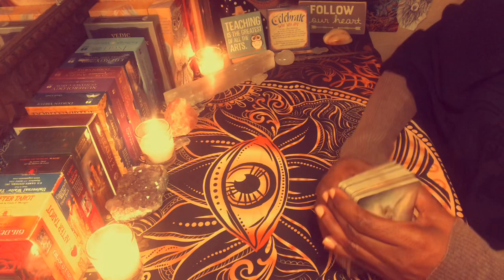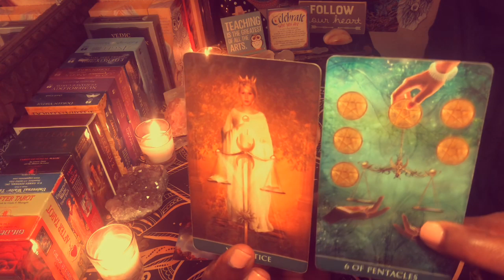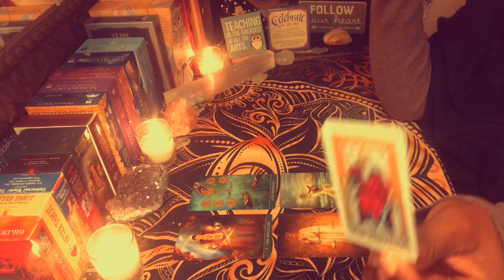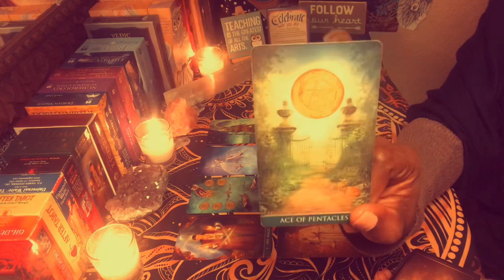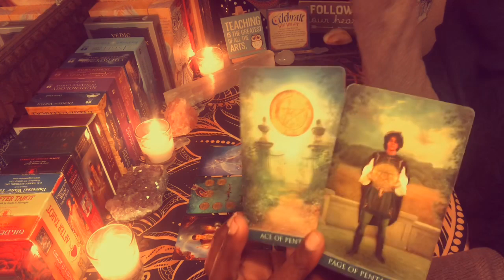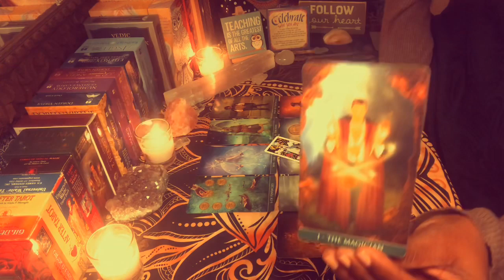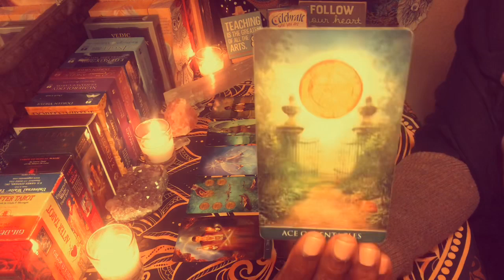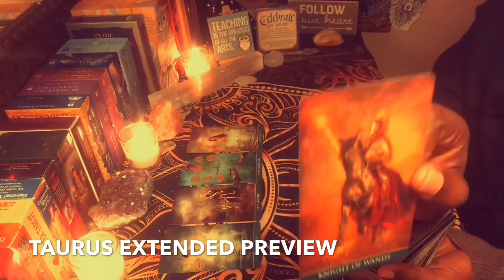TAURUS "IT'S ABOUT TIME! YOU'RE COMING INTO YOUR POWER" | TIMELESS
Video length: 11:07
The following videos are available at no additional cost to all Patrons; all tiers have access to these readings PLUS any additional uploads of these readings in the future (any exceptions are listed below).

DIVINE FEMININE/DIVINE MASCULINE VIDEOS: Video length: 48:21 (latest upload)

BEDROOM MAGIC READINGS (Bronze Patrons and above only): Video length: 26:24 (latest upload)

LIFE PATH NUMBER READINGS (use the calculator below to find out your life path number)
I will no longer be taking requests for Personal Readings effective November 1st until further notice.
**NEW $25 “How do they feel about me?” 10-15 minute reading
**NEW $25 “What’s currently blocking my growth?” 10-15 minute reading